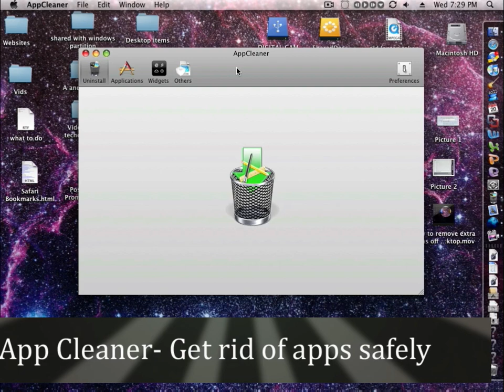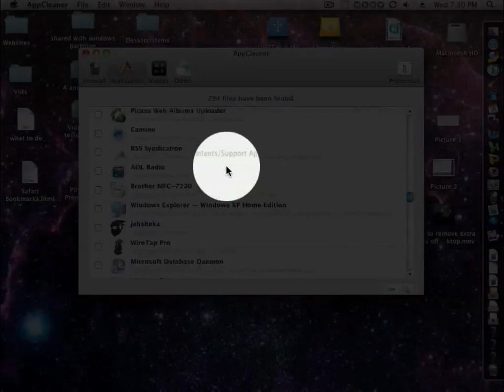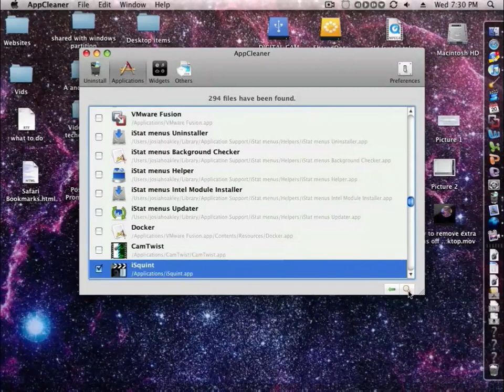Mac Tips and Tricks #1: App Cleaner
This Week it is App Cleaner